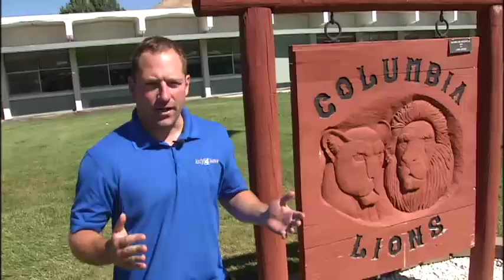Bissell Fire forces evacuations in Stevens County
The Bissell Fire is forcing people out of their homes in Stevens County. KXLY4's Jack Ferris reports.